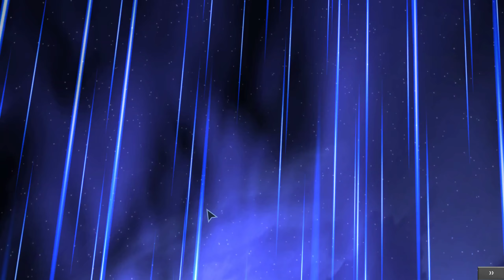СЛАДКИЕ КЛУБНИЧКИ - Mcdroid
Благодарю тебя за поддержку!

_oooo$$$$$$$$$$$$oooo_
_oo$$$$$$$$$$$$$$$$$$__o__
__oo$$$$$$$$$$$$$$$$$$$$$$o___
o$$$$$$$$$$_$$$$$$$$$$$_o_
__o$$$$$$$$$$$___$$$$$$$$$$$_$
_o$$$$$$$$$$$_$$$$$$$$$$___о__